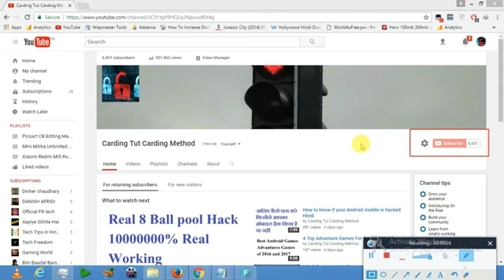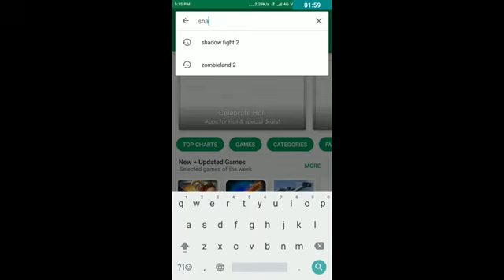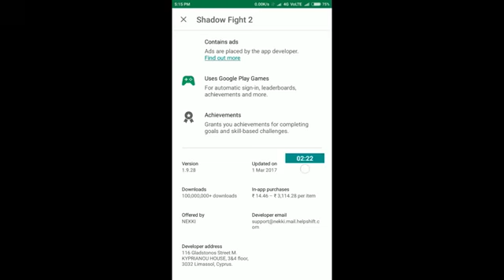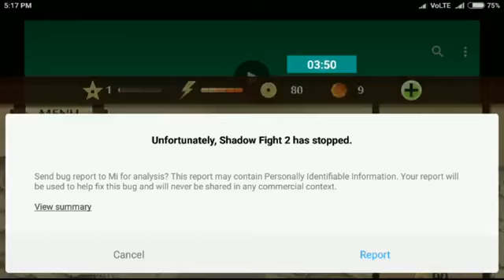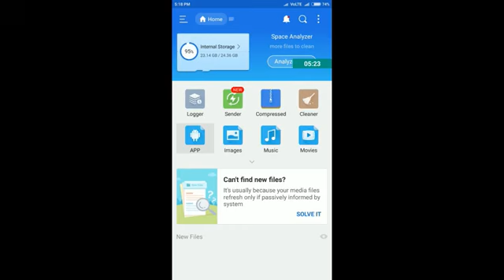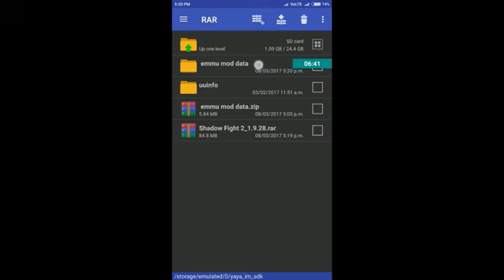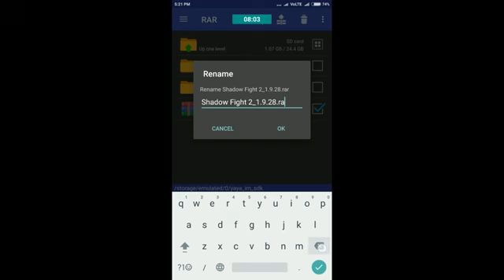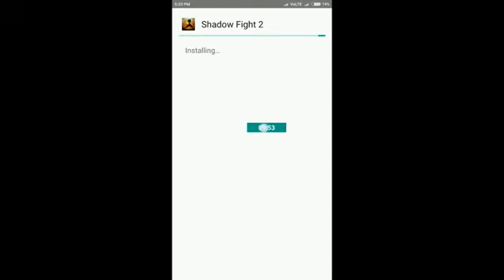Hack Android Game No Root Without Pc Hindi